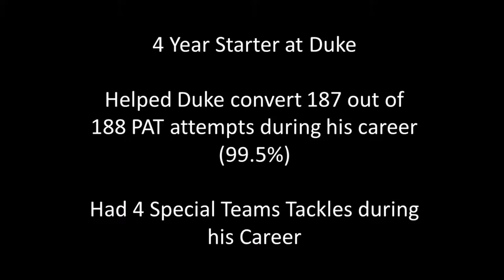Thomas Hennessy 6' 4" 249 lbs. Long Snapper Duke University